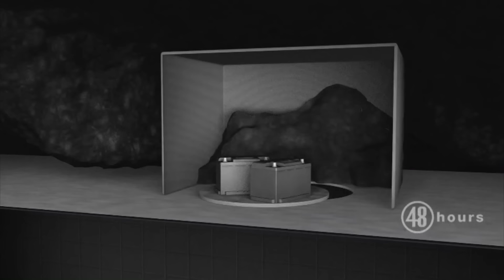The 26 Children Kidnapped & BURIED ALIVE - The Unbelievable TRUE Story of the Chowchilla Kidnapping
👒🔍 Download June’s Journey now using my link to get the Daisy’s Discovery item gifted for FREE plus take part in the quiz to get the chance to 🎉WIN🎉 the Detective Danielle item t&c’s apply

PRODUCTS USED:
NAILS

BROWS
ColourPop clear Feather Effect Styling brow wax
Benefit Brow Zings Pro Palette in Medium-Deep

Lunar Beauty 12 Days of Lunar Eyeshadow Palette]
Colourpop Liquid Liner in Grande
Charlotte Tilbury Super Nudes Eye Liner Duo
Hourglass Extreme Caution Lash Mascara
Lunar Beauty Luna Lashes

FACE
ColourPop Pretty Fresh Hydrating Hyaluronic Acid Primer
Colourpop No Filter Foundation in Fair 15 mixed with L'Oreal True Match Nude Plumping Tinted Serum in 5-6 Medium Tan
Rare Beauty Warm Wishes Effortless Bronzer in Happy Sol
L.A. Girl PRO.conceal HD High Definition Concealer in Porcelain
Dose of Colors Heart Cheeks in Passion

LIPS
ColourPop Lippie Pencil in Bichette
Fenty Beauty Gloss Bomb in Fruit Snackz

The Quiz will contain questions about
Danielle. The first 100 entrants with all the correct answers and provided a valid June's
Journey User ID in the Quiz will be awarded the in-game June’s Journey decoration
item, Detective Danielle. Promotion ends 19 December 2022, 11:59pm UTC. Winners
will be notified in the game within 48 hours and can claim the decoration item from the
game. Open to ages 21+, worldwide.
All entries must comply with YouTube Community Guidelines and entries that don’t
comply will be disqualified. YouTube is not a sponsor of this contest and viewers shall
release YouTube from any liability related to this contest. Any personal data shall be
processed in accordance with Wooga’s Privacy Notice available at: woo.ga/privacy